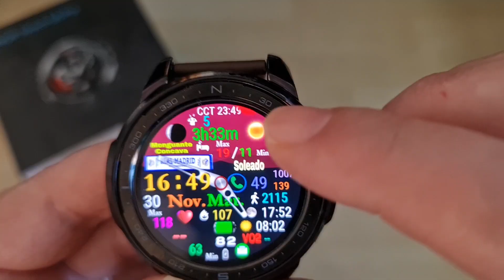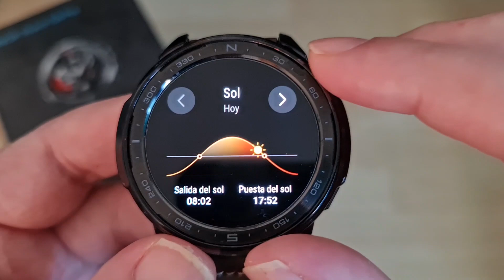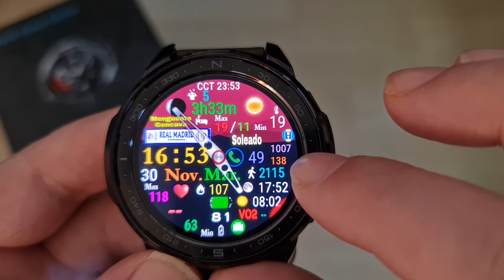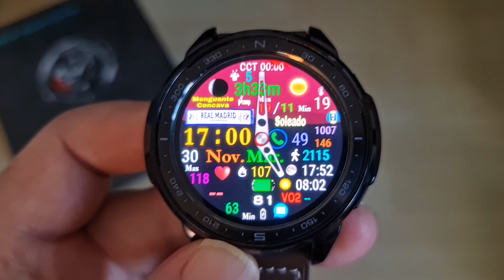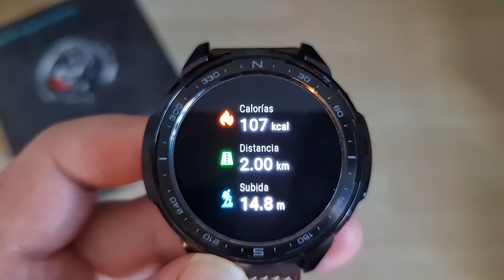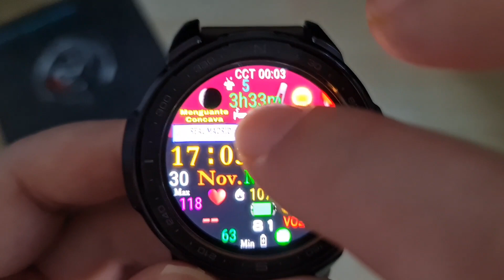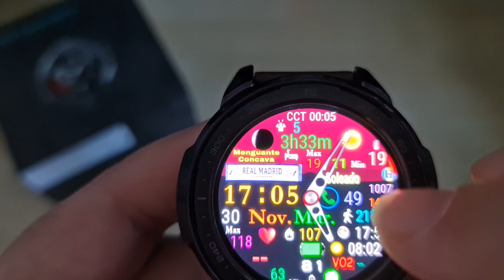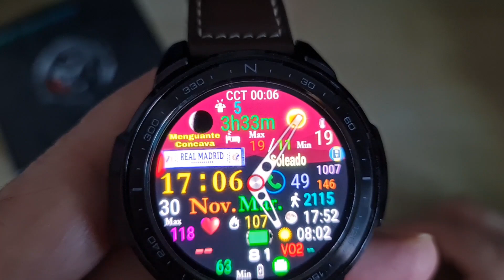HONOR GS PRO - HUAWEI GT 2 PRO-¡¡¡ ESFERAS COMPLETAS !!!-20 ATAJOS-LOGOS-ESFERA FULL DATOS-ESPAÑOL.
Grupo en Telegram de ESFERAS para Smartwatch Huawei watch 3/3 pro, Honor GS Pro, Lemfo Lem 15, Kospet Prime 2, Lemfo LemT, Ticwris Max, Etc...

Grupo de Telegram para dudas, consultas, preguntas, etc...🤗😊

Reloj HUAWEI Watch 3 Pro Classic + Freebuds Pro Negro - Smartwatch de titanio 4G con pantalla de zafiro AMOLED de 1,43'', eSIM para llamadas y conectividad independiente, correa de cuero marrón.

Enlace de Compra desde ESPAÑA:

Cargador inalambrico para el Reloj HUAWEI WATCH 3, Y EL RELOJ HUAWEI WATCH 3 PRO:

Cargador compatible con todos los relojes de Huawei y Honor: (no inalambrico) :

Correas para el Reloj HUAWEI WATCH 3 Y WATCH 3 PRO:

Enlace de Compra:

Protectores de PANTALLA no oficial, pero sirve perfectamente en los relojes de HUAWEI WATCH 3, Y HUAWEI WATCH 3 PRO.

BÁSCULA HONOR SCALE 2 (Color Blanco).

Enlace de Compra:

Entra y juega online a los juegos de tu infancia en la única web de juegos en internet de los salones recreativos de los años 80 y 90 , con ranking y máximas puntuaciones en cada juego , solo tienes que registrarte y a jugar.

Pagina web para los interesados en temas militares , emergencias sanitarias y vigilantes de seguridad.

Grupo en Facebook: Recreativos.org